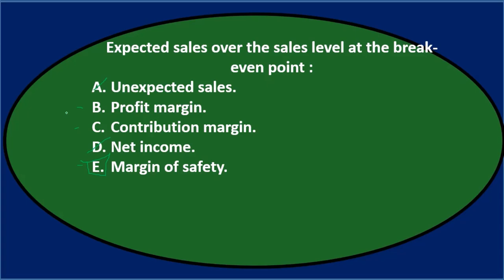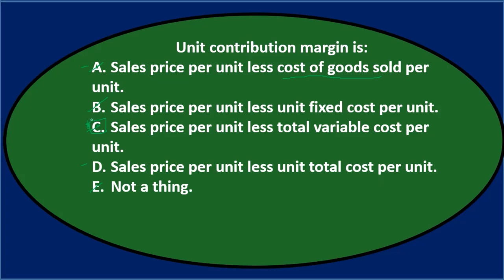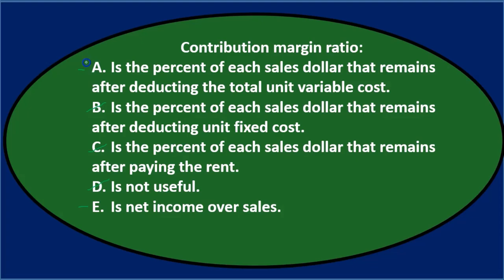Opción múltiple 7 - Contabilidad Gerencial